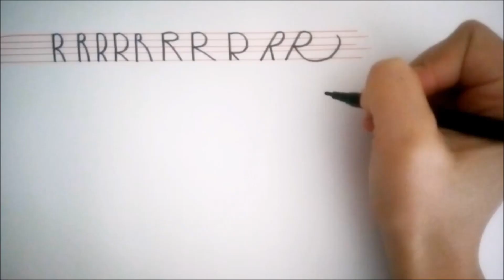R HARFİ İÇİN DENEMELER | A'DAN Z'YE EN GÜZEL İMZA ÖRNEKLERİ | İMZA NASIL ATILIR?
Bu dersimizde ismi R ile başlayanlar için birkaç farklı deneme yaptık. Rana, Rüya, Recep, Remziye, Rafet, Ramazan, Riyad, Reyhan ve Rabia isimlerini çalıştık. Düz de çalıştık eğik de;  harf yüksekliğinde ve tekniklerde değişiklikler yaptık. Dersin tamamını seyrettikten sonra bu çalışmayı kendi isminize uyarlayarak 40-50 deneme yapar ve çalışırsanız başarılı bir imzaya ulaşacaksınız. İyi haberlerinizle bizleri haberdar etmeyi unutmayın. İyi çalışmalar. Sevgilerle.

Ayrıca faydalı olabileceğini düşündüğüm "Güzel Yazı Nasıl Yazılır?" oynatma listesine de şuradan ulaşabilirsiniz.

imza,
imza oluşturma,
imza kalemi,
imza atma şekilleri,
imza çeşitleri,
imza çalışmaları,
imza çizme programı
nasıl imza atılır,
nasıl imza atmalıyım,
nasıl imza atabilirim,
kolay imza nasıl atılır
güzel imza atmanın yolları,
güzel imza atma teknikleri,
en güzel imzalar,
en güzel imza atma teknikleri,
en güzel imzalar kolay,
en güzel imza örnekleri